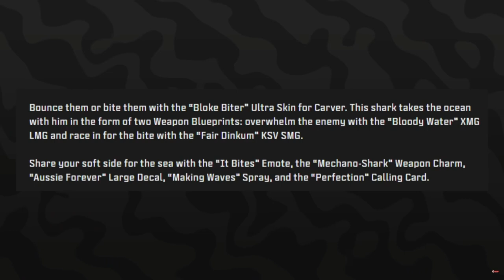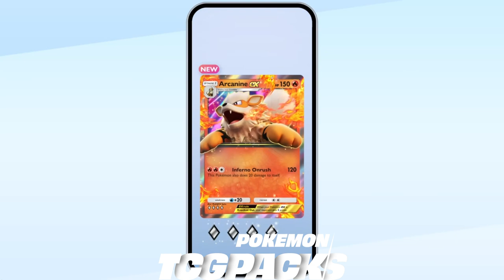World of Warcraft Anniversary, Diablo 4 Buffs, & Spyro on Game Pass | Level Up News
Welcome back to Level Up News! Today’s gaming news includes World of Warcraft’s 20th anniversary (The Guardian), Diablo 4 mid-season class buffs (GameRant), and gameplay footage from Arc Raiders (Gamespot). Plus, we cover the PC launch plans for Stellar Blade (Gamespot), Spyro joining Xbox Game Pass (Inverse), and the latest Black Ops 6 battle pass rewards (Evening Standard).